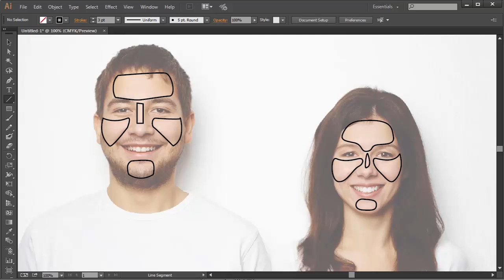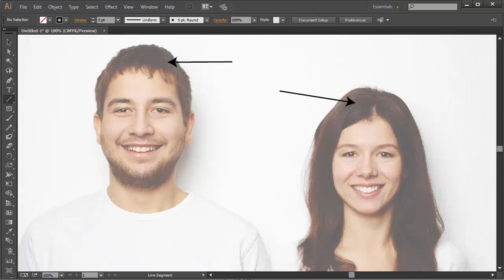Mastering Male Vector Portraits: Differences Between Male and Female Portraits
Lesson 2 of 18, a Tuts+ course on Mastering Male Vector Portraits taught by Sharon Milne. Become a Tuts+ member to get access to hundreds of new courses and eBooks!